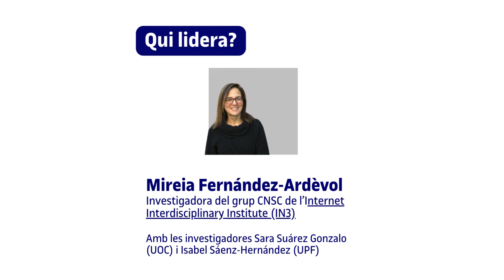📲 BRETXA DIGITAL | Quins factors provoquen la bretxa digital entre la gent gran?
Mireia Fernández Ardèvol, professora dels Estudis de Ciències de la Informació i de la Comunicació de la UOC i investigadora del grup CNSC de l'IN3, ha elaborat juntament amb Sara Suárez-Gonzalo i Isabel Sáenz Hernández, també professores dels Estudis de Ciències de la Informació i de la Comunicació de la UOC i investigadores del grup CNSC de l#'IN3, l'informe "Desigualtat digital i vellesa: la bretxa digital que encara cal tancar", encarregat pel Consell Assessor del Parlament sobre Ciència i Tecnologia (CAPCIT).

L'estudi analitza els factors que provoquen aquesta bretxa digital entre la població de més edat, una desigualtat que s'ha accentuat per la pandèmia de la COVID-19 perquè va accelerar una digitalització que s'ha mantingut a causa de les restriccions de mobilitat.

ENG